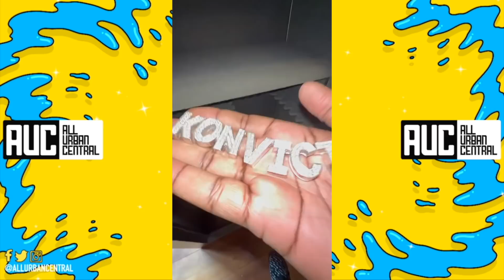“Is This Too Much” T-Pain Shows Off His Nappy Boy Gun Collection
t pain gun collection